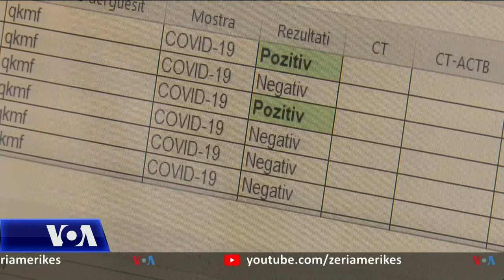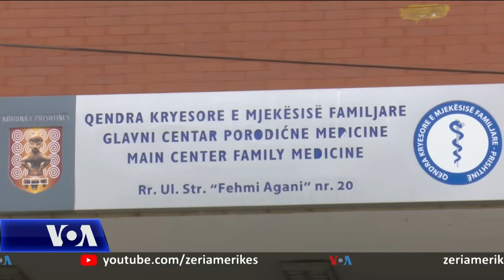Kosovë: sfidat në testimin e qytetarëve për COVID-19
Kosova shënoi të mërkurën rekord të ri të viktimave nga pasojat e COVID-19 brenda një dite. Në 24 orët e fundit 22 persona humbën jetën, ndërsa u konfirmuan 627 raste të reja të të infektuarve. Numri i madh i të prekurve nga koronavirusi kërkesat për t’u testuar po e sfidojnë sistemin shëndetësor të vendit, mundësitë e të cilit janë të kufizuara.